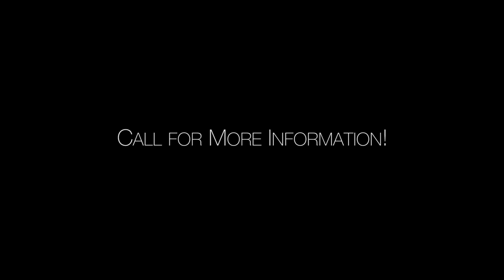1193 Fairway Road in Lake Oswego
Harnish Properties invites you on a video tour of 1193 Fairway Road in Lake Oswego.

Downtown Lake Oswego's best value for an estate style property on Oswego Lake Country Club. Perched on a 1.2 acre lot and situated perfectly as it peers down the 9th Fairway while maintaining privacy & tranquility; built & designed to stand the test of time; great room foor plan with vaulted, open beamed ceilings, vaulted master suite, 2 bonus rooms, den/office, large covered outdoor patio with built-in fireplace overlooking the golf course & manicured landscape.